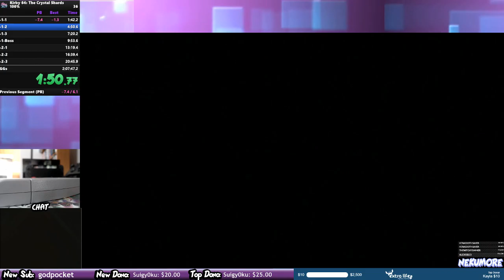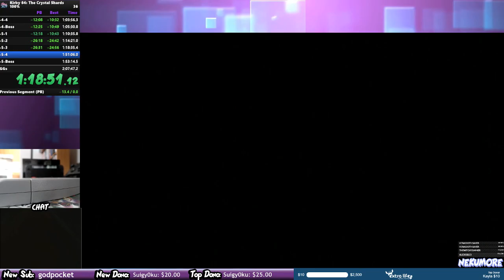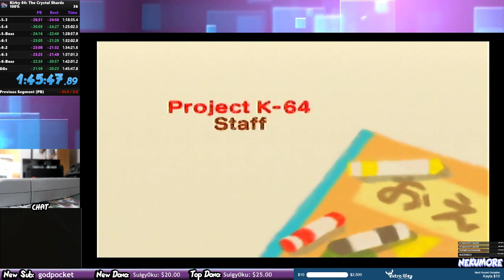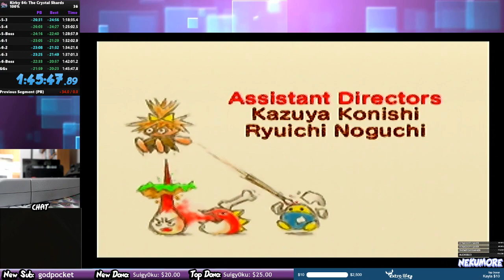Kirby 64 100% "Speed"run - 1:45:47 (Current PB) | Nekumore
I'm still very new to this speedrun, so this time isn't amazing, but I'm happy with my progress so far. No where to get but up, right? Er... down? Faster.

STAY AWESOME!!